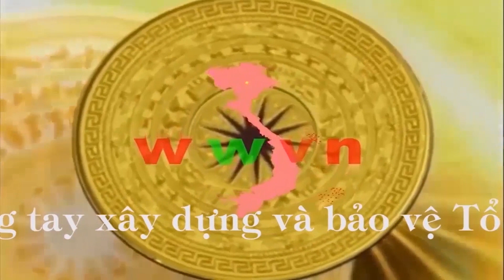1.668 (10). Tiếng kêu đứt quãng: " Mạ ơi ..."